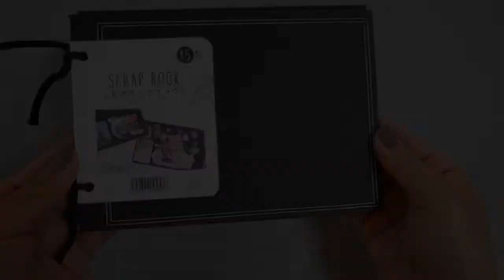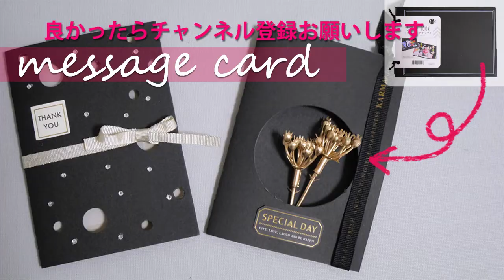１０分で出来るメッセージカード☆ダイソーのスクラップブックで２つの簡単な作り方｜100均DIY｜A simple message card that can be done in 10 minutes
材料も道具も全て100均ダイソー。オシャレなカードが簡単に作れてアレンジ自在です。１５枚綴りのスクラップブックで作るのでコスパ最高の量産向きです。
All materials and tools are 100% Daiso. You can easily make fashionable cards and arrange them freely. Since it is made from a scrapbook with 15 sheets, it is suitable for mass production, which is the best cost performance.

使えるものは最後まで使い切る、をモットーに
地球とお財布にやさしいエコな暮らしを心掛けています（＾＾）
また、紙皿や紙コップなどの身近なものを使った簡単なラッピングも紹介しています。
お子さんのバレンタインの友チョコやハロウィン、クリスマスのイベントにおススメです。
材料と道具のほとんどは100均のダイソーのものを使っています。
The motto is to use up what you can use until the end
I try to live an eco-friendly life that is kind to the earth and my wallet (^^)
We also introduce simple wrapping using familiar items such as paper plates and paper cups.
Recommended for your child's Valentine's friend chocolate, Halloween, and Christmas events.